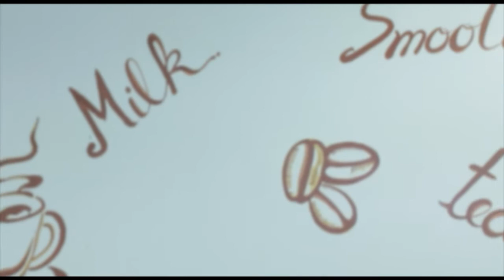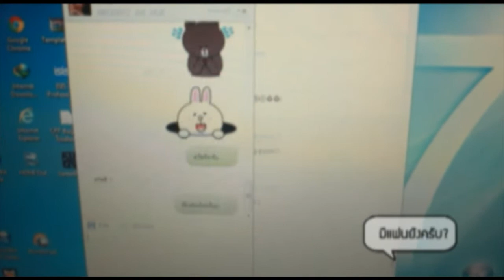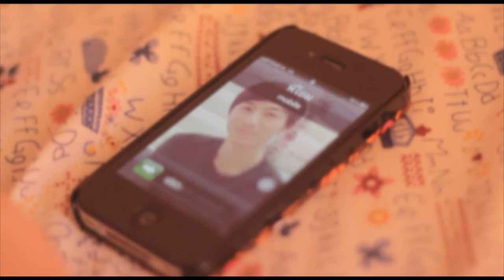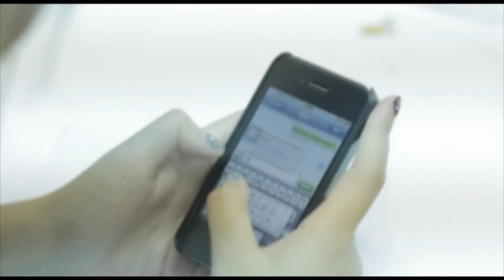close or open รักกะปิดหรือใจกะเปิด OFFICIAL SHORT FILM Part1